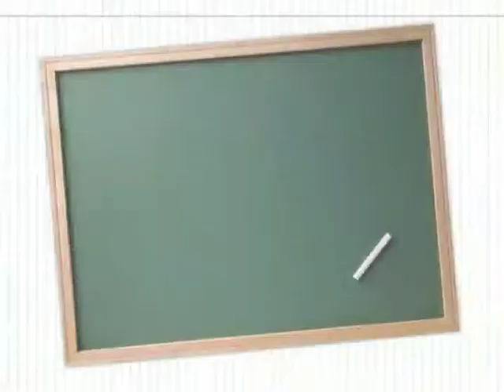Scegliere la scuola superiore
Un invito per gli studenti delle scuole medie inferiori ad informarsi su tutte le opportunità formative per proseguire gli studi in provincia di Grosseto. A cura dell'Ufficio Comunicazione e dell'OSP della Provincia di Grosseto. Grafica Michele Guidarini